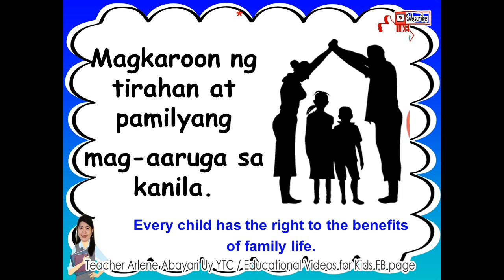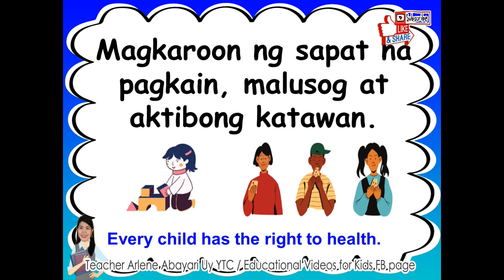VLOG #6 | Mga ka -Precious Narito Ang mga Karapatan Nating mga Bata ✔️| Precious Anne M. Esplana